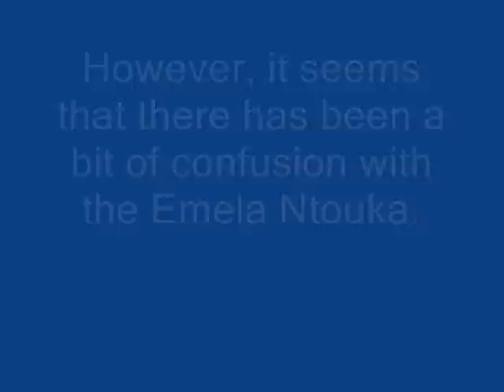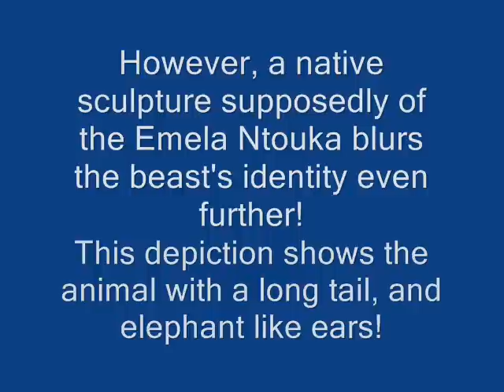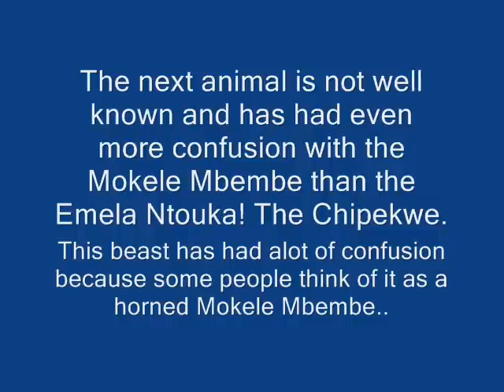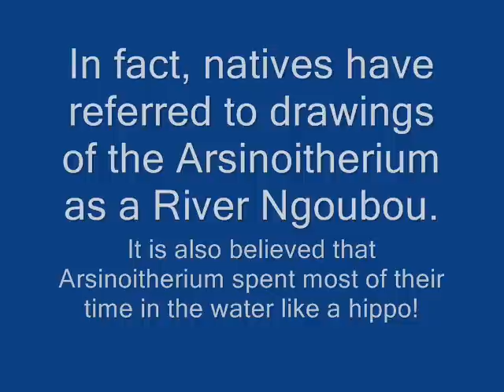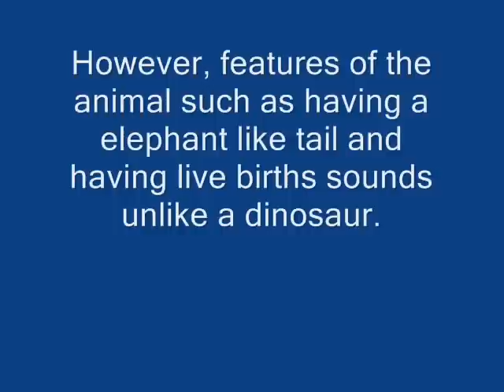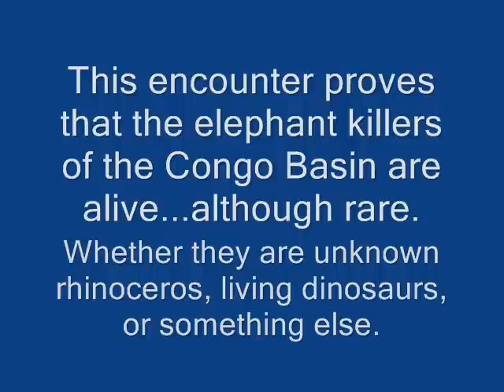Guide to Congolese Cryptids Part 2- Horned Elephant Killers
Part 2 of the Congolese Cryptids series is about the strange and terrifying horned elephant killers of the Congo Basin. The elephant killers are reportedly more dangerous than even the Mokele Mbembe! These include the Emela Ntouka, Chipekwe, the River N'goubou, and the Savannah N'goubou. Possible identities of the animals and reports and sightings are discussed also. Enjoy!